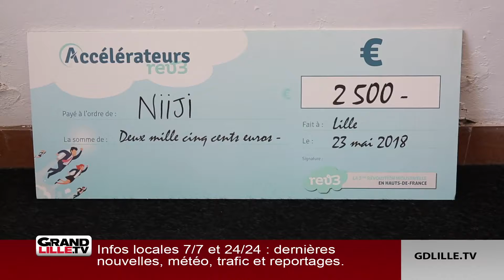Des doggy bags réutilisables pour limiter les déchets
Et si les « doggy bag » de demain étaient des boîtes lavables et consignées ?

C’est en tout cas ce que propose Céline Scezennec avec ses « lunchbox », ce qui signifie littéralement des « boîtes à repas ».

Installée dans l’incubateur de la Condition publique, elle a eu l’idée de substituer les emballages jetables des restaurateurs par ces boîtes en bio-plastique. Grâce à leur forme standard, elles s’emboîtent les unes au dessus des autres. Idéal pour séquencer son repas.

Confectionnées à base de plantes, sans le moindre produit pétrolier, ces boîtes ont le mérite d’être fabriquées exclusivement à Roubaix et à Tourcoing.

L’idée générale, évidemment, c’est d’inciter les restaurateurs et leurs clients à limiter leurs productions de déchets. Et notamment lors d’un événement ou d’une livraison.

A noter que son projet a été primé lors d’un concours impulsé par l’accélérateur « Rêve Trois », un organisme spécialisé dans la transition écologique.